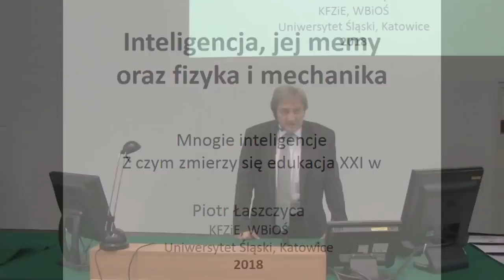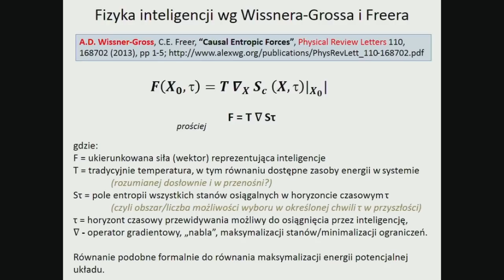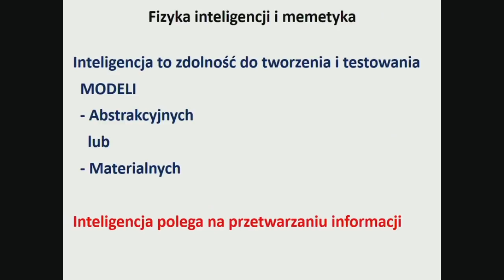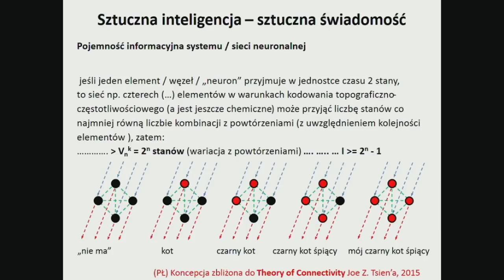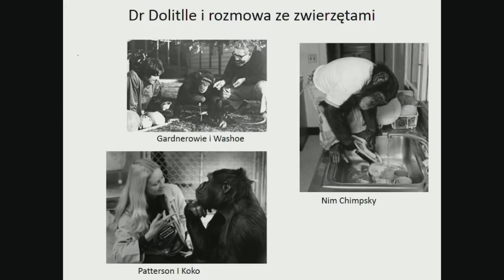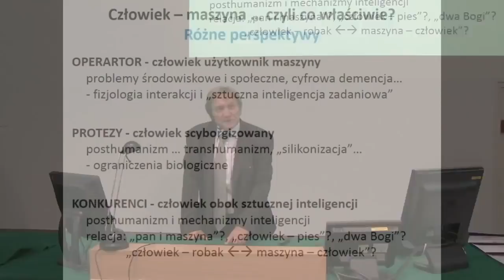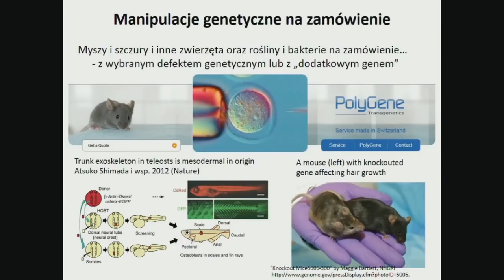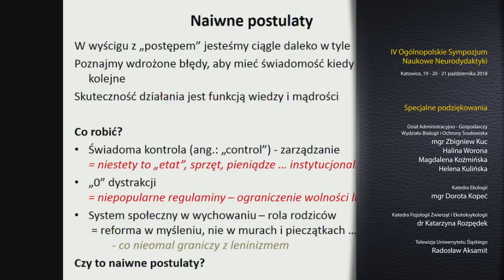Piotr Łaszczyca - Inteligencja – jej memy, fizyka i dynamika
Wykład dra hab. Piotra Łaszczycy, wygłoszony podczas IV Ogólnopolskiego Sympozjum Naukowego Neurodydaktyki, odbywającego się w dniach 19 - 21 października 2018 na Wydziale Biologii i Ochrony Środowiska Uniwersytetu Śląskiego w Katowicach.